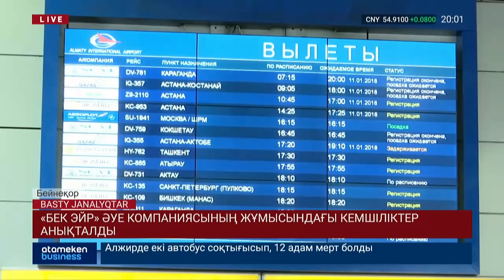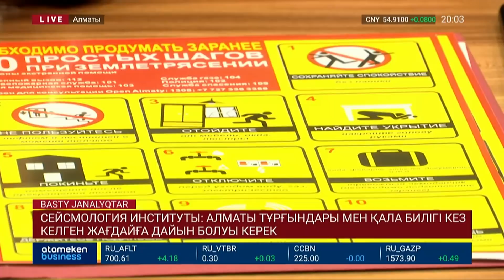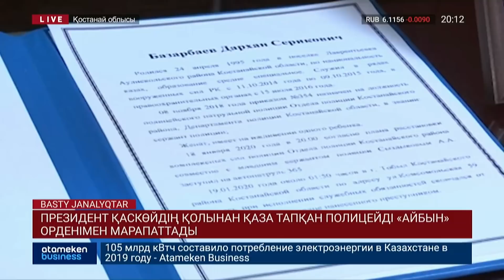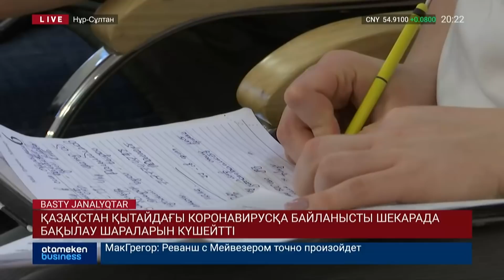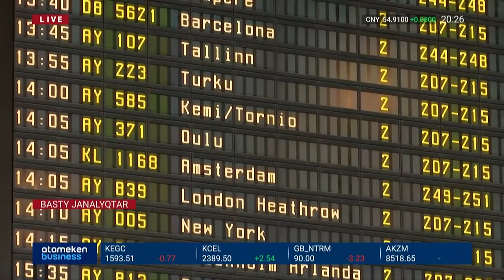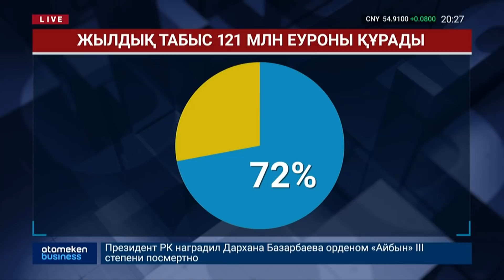Басты жаңалықтар. 20.01.2020 күнгі шығарылым / Новости Казахстана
• ЖЕР СІЛКІНІСІ ҚАУПІ КҮШЕЙДІ! Алматыда бір тәулікте 4 рет жерасты дүмпулері тіркелді. Тоқтаусыз тербелістен қандай қауіп бар? Алда айтамыз...
• «БЕК ЭЙР» БҰРЫНҒЫ БИІГІНЕ ҚАЙТА КӨТЕРІЛМЕУІ МҮМКІН. Тексеру жүргізіп жатқан, Азаматтық авиация комитеті әуе компаниясының жұмысындағы бірқатар кемшіліктерді анықталды.
• БАСШЫСЫЗ ӨТКЕН БЕС КҮН. Павлодар облысының тұрғындары жаңа әкімді күтіп екі көздері төрт болды.